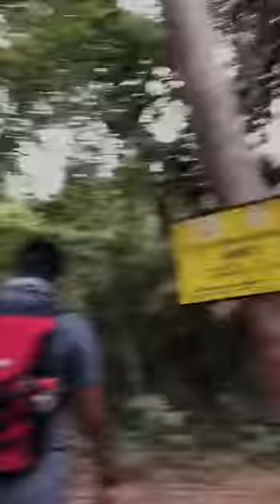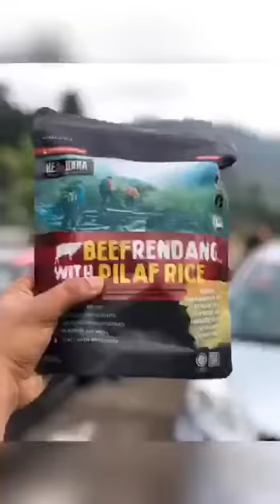MALABAR HIKERS 08/09/2019 PELEPAH KIRI